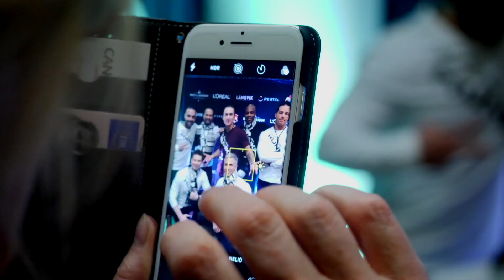HUNKS Podcast - vieraana Antti Lehto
Tervetuloa Hunks Podcastin pariin. Isäntänä toimii Janne Vaittinen ja tämänkertaisessa jaksossa on vieraana Antti Lehto.

Kuuntele podcast-jaksot Soundcloudista!

Tuotanto: Uniq Entertainment
Äänitys: Janne Vaittinen
Monikameraohjaus: Tuukka Raitala